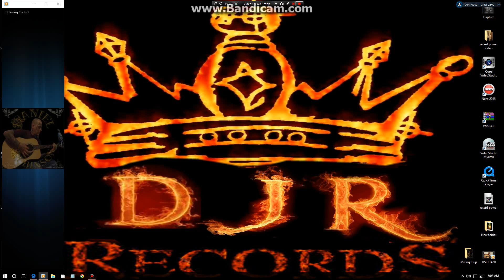Losing Control By Daniel Robinson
My song off the new Album Mixing it up.